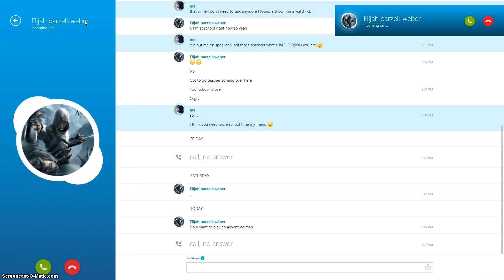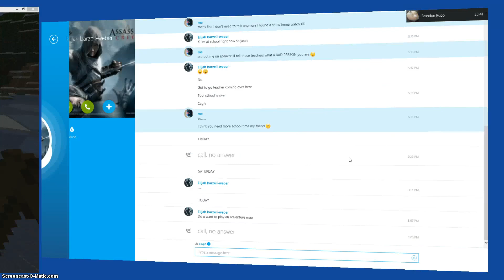Brandon STOP BEING A LOSER!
Hey guys its Shockifying13er here and i have another video for you